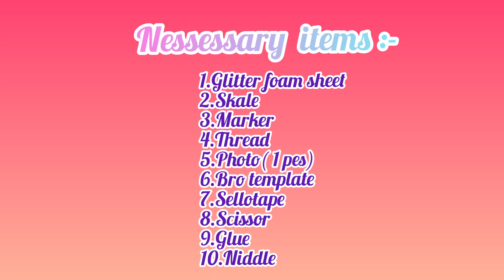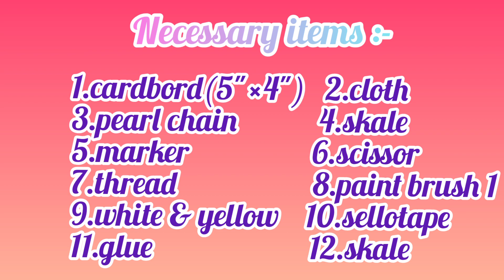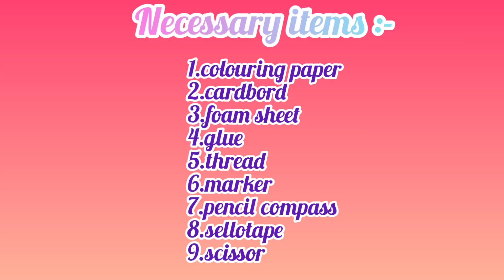4 new rakhi designs| easy and simple| Rakhi design 2021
I have made Rakhi with glitter foam sheet, photo, thread, glue, cardboard, stones etc.

My previous videos was added in this channel pls check out below:
DIY Storage box -